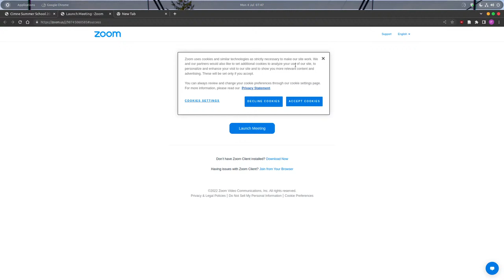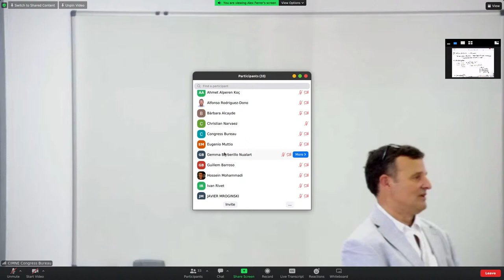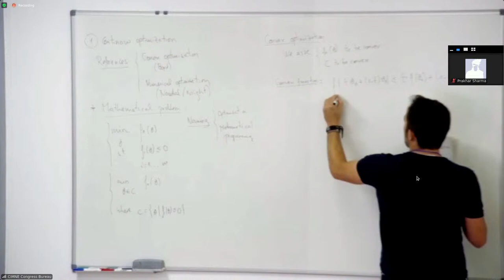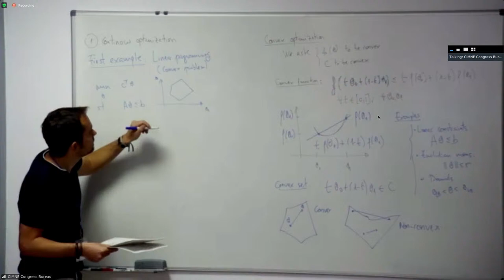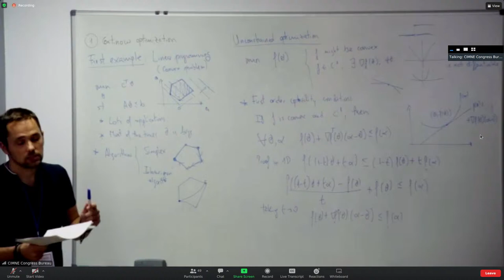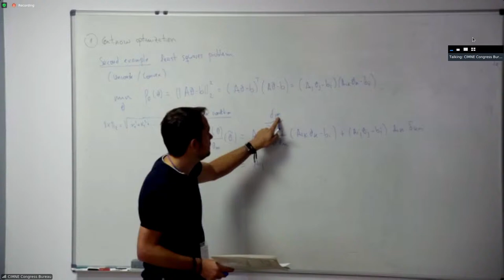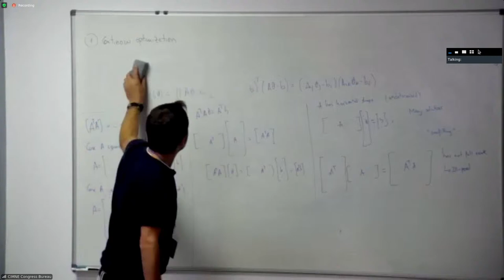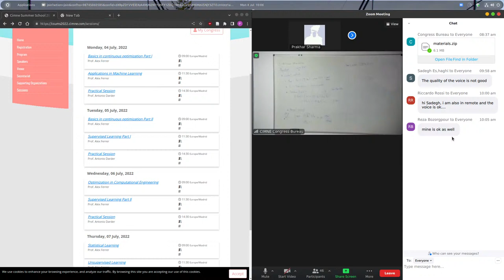CIMNE summer school 2022 | Day 1 Lecture 1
Basics in continuous optimization Part l
Please leave this stream. I've got unlimited internet and I am utilising it.